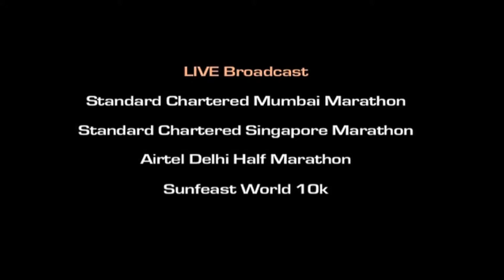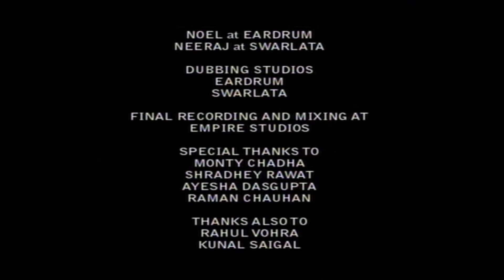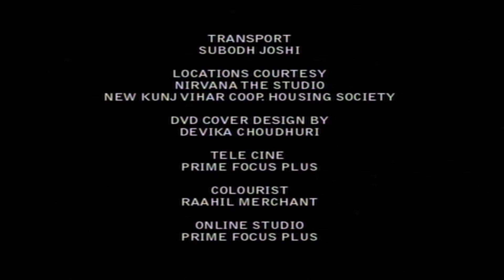Sidharth Singh Director showreel